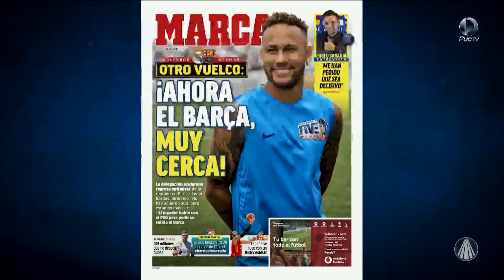Confira a participação do jogador Neymar, na série La Casa de Papel!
Brasil Esportes, de segunda a sexta de 12:00 às 12:30 e aos domingos de 22:00 às 23:00 para todo território nacional na TV Aparecida